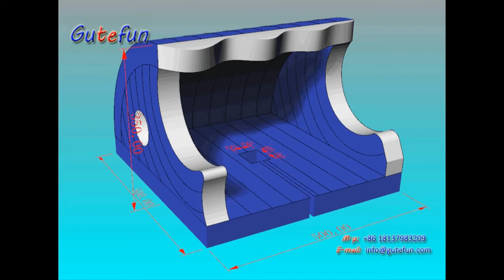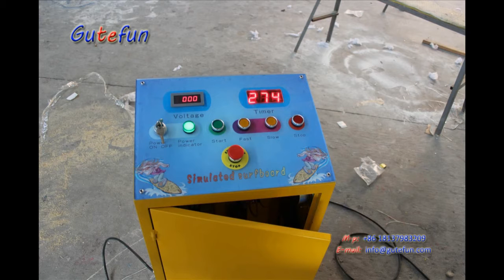even a kids can play it well !!! the crazy spain mechanical rodeo bull surf board simulator.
We provide the mechanical surf board simulator for commercial rent, parties , leisure park, it will be a good money maker for your business. let's talk in details